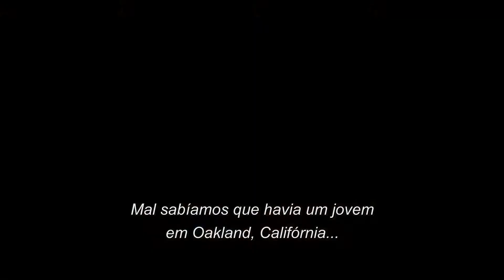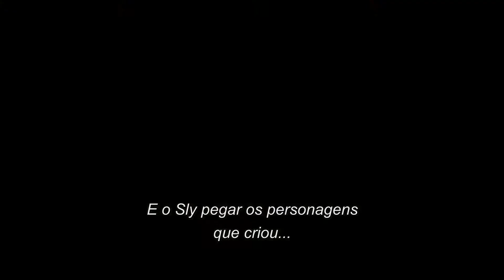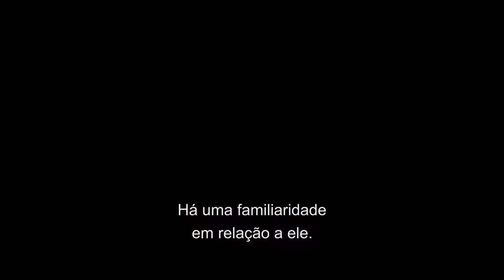Creed׃ Nascido para Lutar - Gerações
Fique por dentro do mundo do cinema! Bilheteria, o seu canal de trailer!

Creed: Nascido para Lutar (2016)
Drama, Esporte
Estreia:  14 de janeiro

O veterano Rocky Balboa agora é treinador. Adonis Johnson, que  nunca conheceu o pai, Apollo Creed, convence Rocky a ser seu treinador. Enquanto um luta pela glória, o outro luta pela vida.